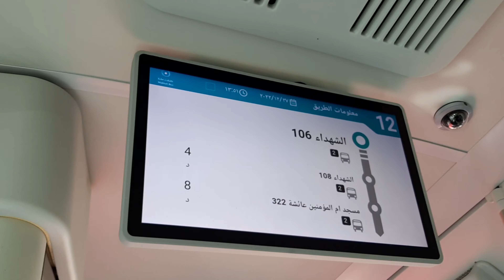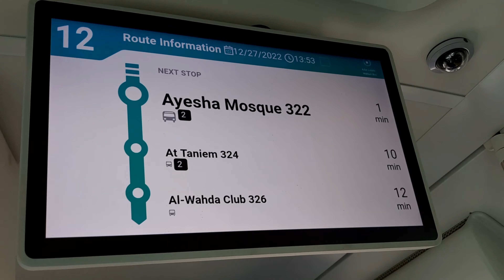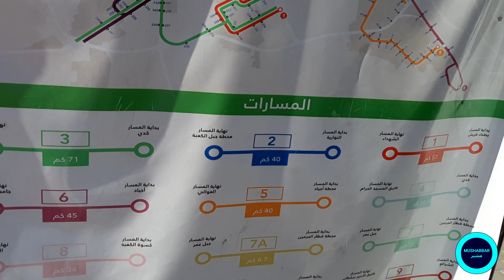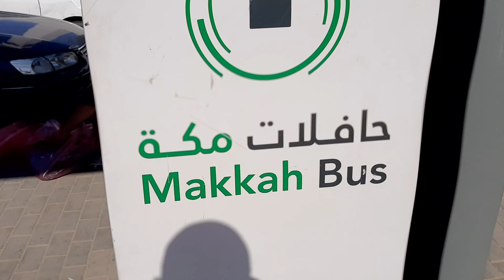Free Bus to Aisha Mosque | Makkah Buses | How to go to Masjid e Aisha from Haram multiple times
How to go to Masjid e Aisha from Haram multiple times for FREE - Makkah Buses FREE Service | Learn how to get around in Makkah by Bus in FREE | Makkah Transit Mobile App. Hop-on Hop-off Makkah Bus

Umrah Adventure Trip Series
Masjid ul Haraam to Ayesha Masjid
Haraam to Ayesha Masjid
Miqats of Hajj and Umrah
Masjid-e-Aisha in Makkah

Makkah Buses Service has been developed by the authority of the Royal Commission for Makkah City and Holy Sites (RCMC). Get directions with Makkah-Transit and find how to get to any place with public transport. Check bus arrival times, maps, service alerts & train schedules for your daily transport activities. You can also sign-up to experience the comfort of our account-based (e-wallet) ticketing solutions and online payment services.

Royal Commission for Makkah City and Holy Sites (RCMC)
Learn how to get around in Makkah by Bus in FREE
Makkah Transportation
Makkah Station - SAPTCO
THE BEST TRANSPORT OPTIONS FOR YOU
PUBLIC BUSES: CLEAN AND EFFICIENT
BUSES FOR PILGRIMS
Hop-on Hop-off Makkah Bus

Public transport in Makkah has never been more accessible. Makkah Bus App is a complete transit solution available at your fingertips, served by The Royal Commission of Makkah City and Holy Sites.

The App features an interactive map of Makkah, on which you can check real-time arrival predictions for all bus stops on all routes in the network.

Reduce the time spent waiting for your ride at bus stops. Once you set your traveling preferences to your personal needs and select your destination, the App will show you:

• which route(s) to take
• the nearest starting bus stop with the estimated bus arrival time
• walking time and distance to the bus stop from your current location
• transfer stops (if necessary) and waiting time
• ticket prices
• walking time and distance from the last bus stop to your destination
• Top up your smart cards and e-wallet with any debit/credit card.
• Validate your ride on the bus validator with a QR code on your smartphone and enjoy the ride.
• Save locations under your Favorites for quick 1-tap access.
• Link accounts with friends and family.
• Find lost belongings through Lost & Found, send feedback and much more.
• Travel smart and download the Makkah Bus Mobile App today.

Makkah Al-Mukarramah
Discover the Jewel of Arabia. Be endlessly surprised by Saudi's rich history, heritage and hospitality.
Which hotels to book in Makkah
Four Points by Sheraton Makkah Al Naseem
STAY CLEAN AND HEALTHY
Walking around Makkah

Experience Makkah, Saudi Arabia from city center hotel

Mecca (officially Makkah al-Mukarramah, commonly shortened to Makkah) is a city and administrative center of the Mecca Province of Saudi Arabia, and the holiest city in Islam. It is 70 km (43 mi) inland from Jeddah on the Red Sea.

Mecca is considered the spiritual center of Islam
Top Tourist Attractions in Saudi Arabia
Share Experiences - Umrah, Mecca, Medina, Ankara, Istanbul
Things to do in Mecca
Umrah Guide - How to Perform Umrah
Visiting the Prophet (p.b.u.h.)| Umrah Planning
Umrah From Sweden | Sweden to Saudi Arabia

Places to Visit in Madinah
Places to Visit in Mecca
Places to Visit in Makkah

Visit Makkah
Visit Madinah